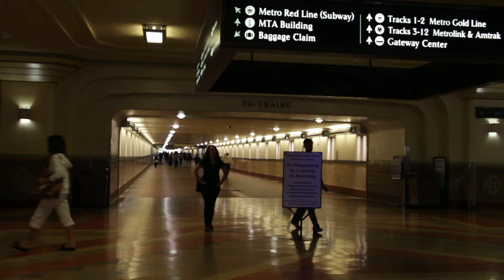Union Station: to trains